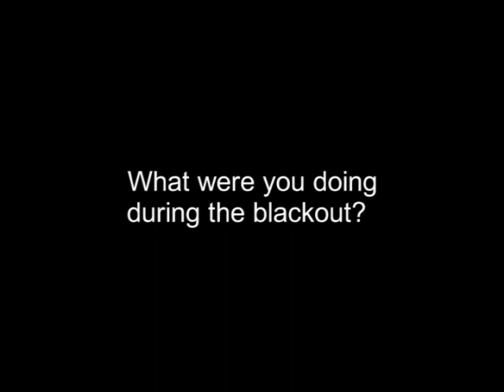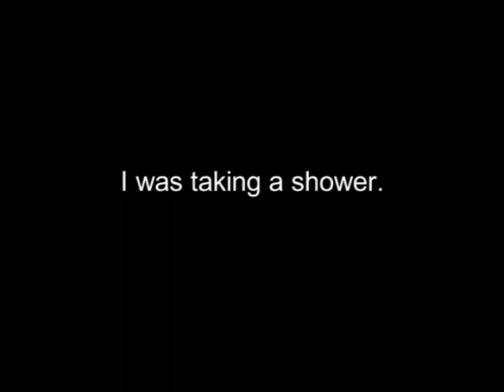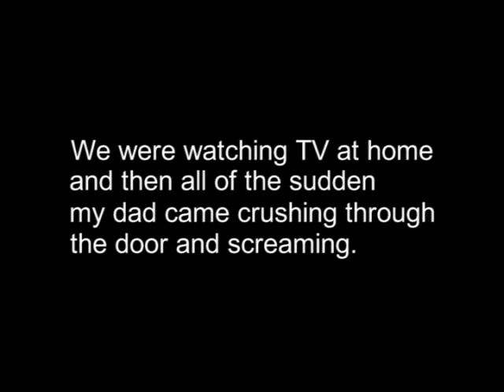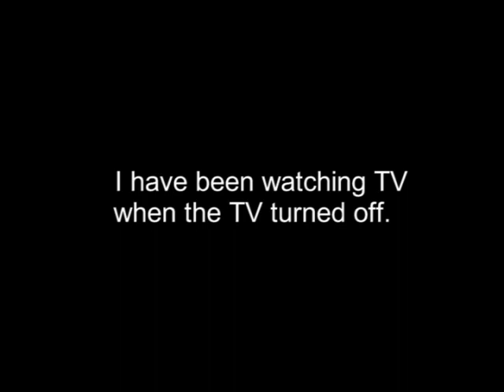英会話 eChat Vancouver #063